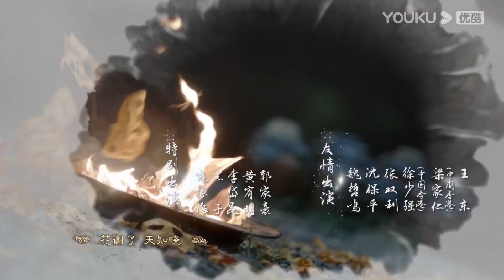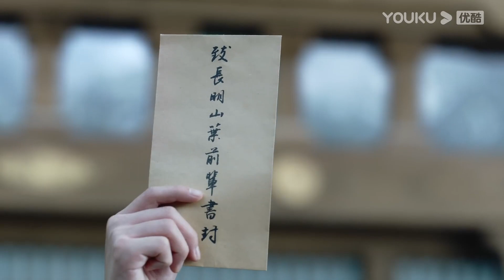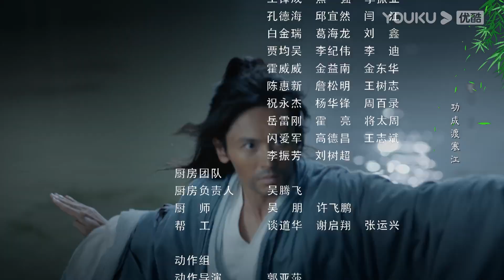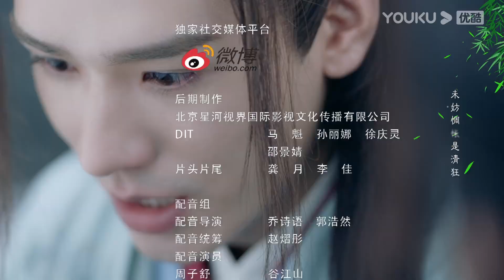ESPSUB [Palabra de Honor] EP33 | Drama de Wuxia con Traje Antiguo | Zhang Zhehan/Gong Jun | YOUKU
[Palabra de Honor]Zhou Zishu, el líder de Tianchuang, en busca de la libertad, abandona la organización a costa de su vida y se encuentra con Wen Ke Xing, el Señor del Valle de Fantasmas, que está empeñado en destruir el mundo. Los dos vagan juntos en el caos del mundo de las artes marciales y al final se convierten en la salvación y la luz mutuamente. Una conspiración, dos confidentes, cinco piezas del tesoro, 20 años de rencores y mil años de sueños del mundo de las artes marciales.

★Protagonistas: Zhang Zhehan / Gong Jun / Zhou Ye / Ma Wenyuan / Sun Xilun / Chen Zihan / Kou Zhenhai / Hei Zi / Li Daikun / Huang Youming / Guo Jiahao / Wei Zheming / Shen Baoping / Zhang Shuangli / Xu Shaoqiang / Liang Jiaren / Wang Dong / Jin Le